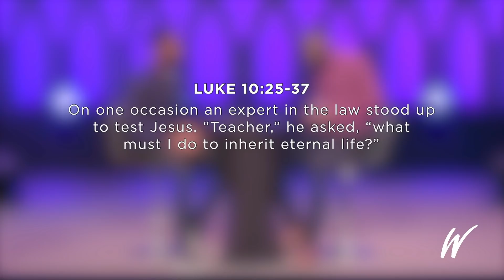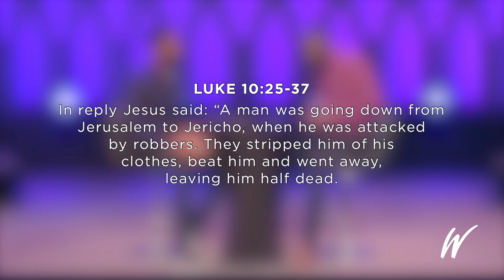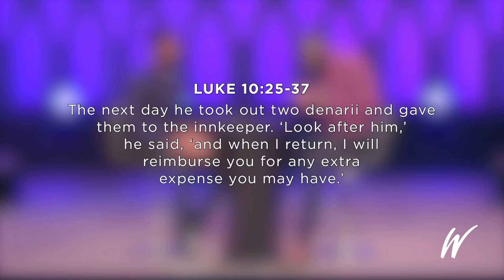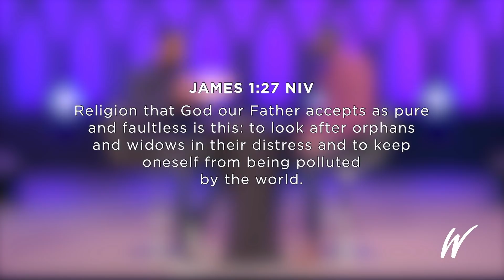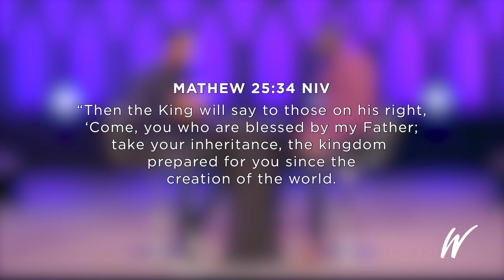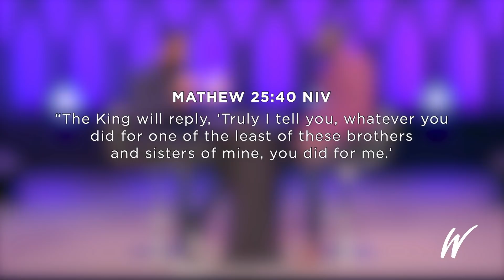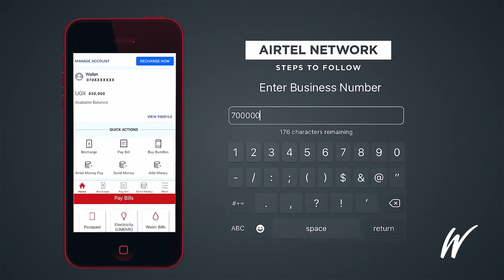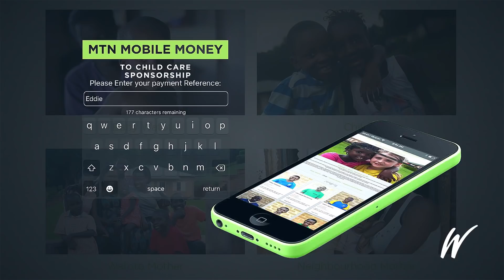A Culture Of Compassion - Julius Rwotlonyo & Eddie Mwesigye